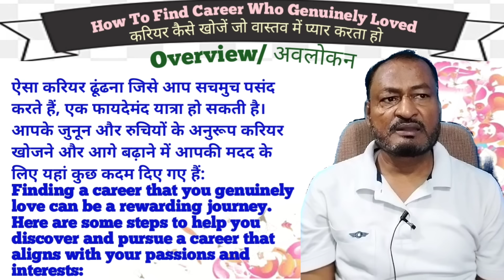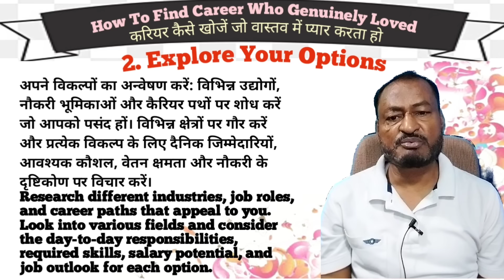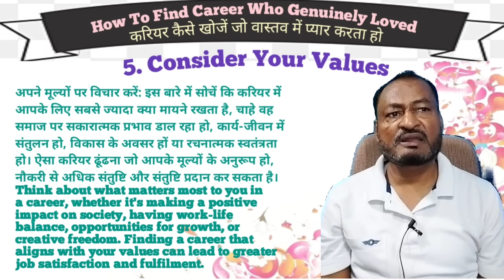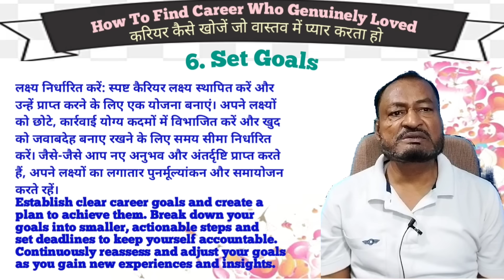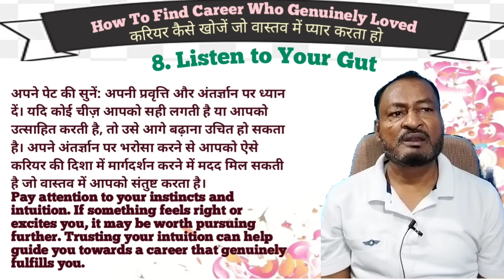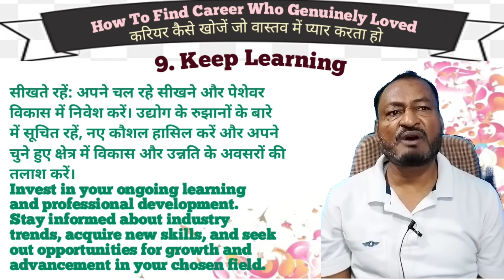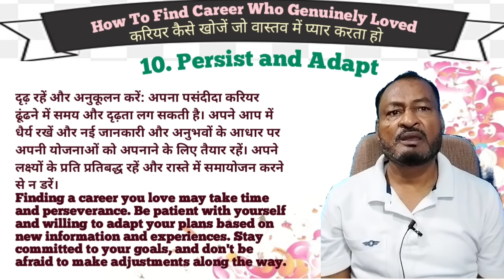How To Find Career Who Genuinely Loved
Finding a career that you genuinely love can be a rewarding journey. Here are some steps to help you discover and pursue a career that aligns with your passions and interests:

job satisfaction
career path
career tips
job seeker
grace lordan career advice
career advice for young people
how to choose a right career path
jobs
interview tips
the ken coleman show
work
motivation
success
improvement pill
ali abdal